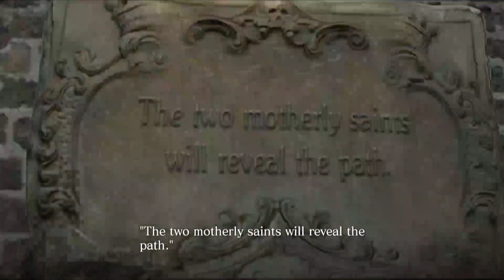RESIDENT EVIL 6 [LEON2]